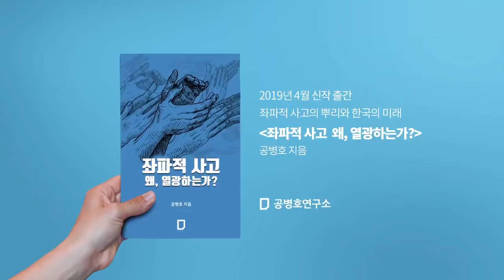[공병호TV] 연동형비례대표제, 장기집권의 포석인가?